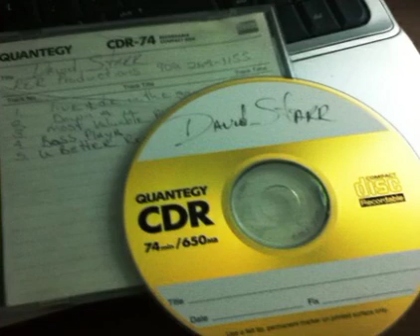David Starr - most valuable